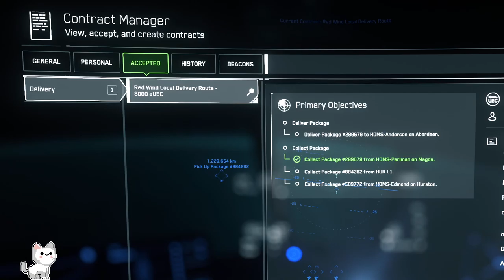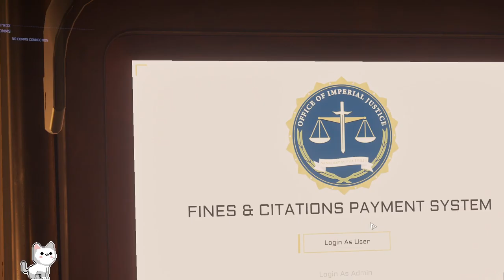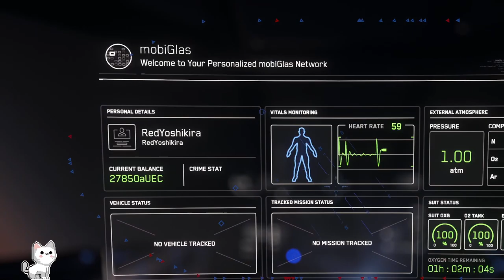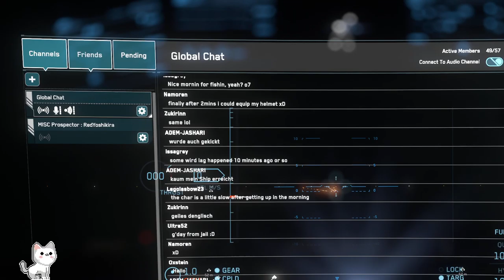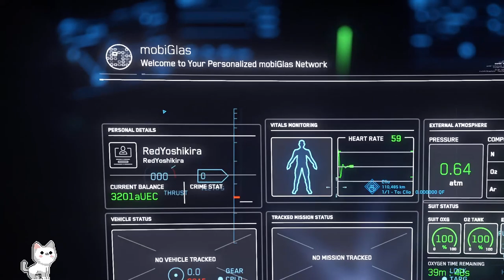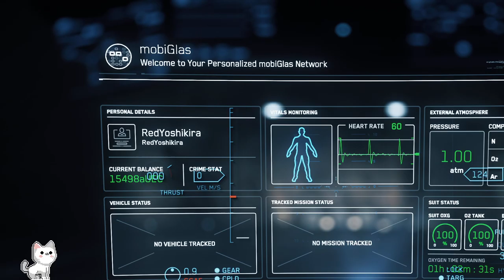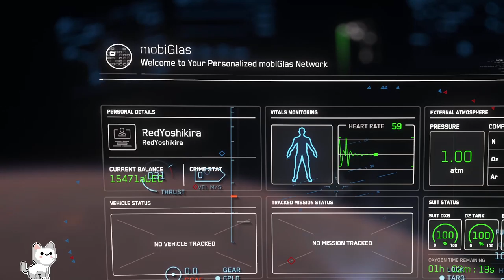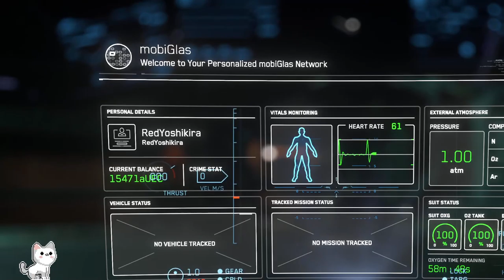[VOD] [2] Ambushed! Star Citizen Stream Appears Before You! VoiceAttack On | !donate !discord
I was kinda-lazy to change the title but this is the second stream of 2021!